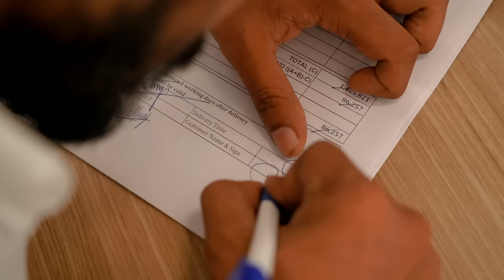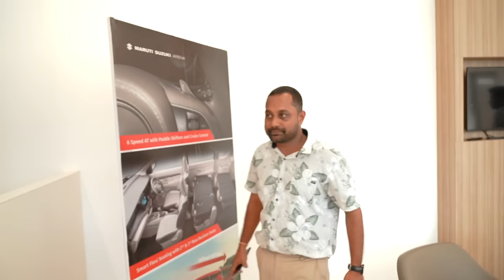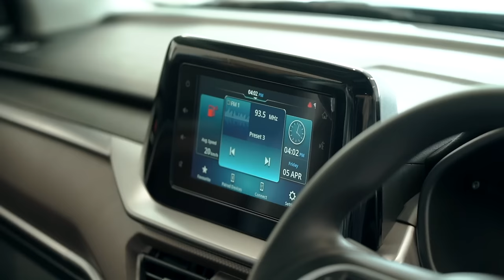New Member to Family 👶 Delivery Vlog